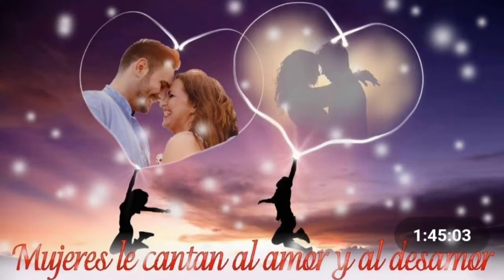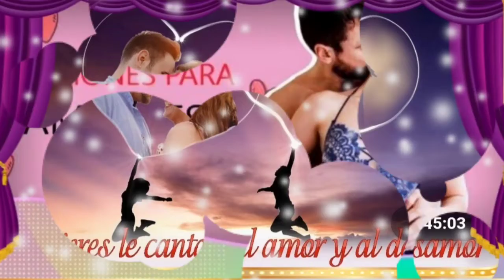Abrázame - Alejandra Guzmán (serge djbcmx)